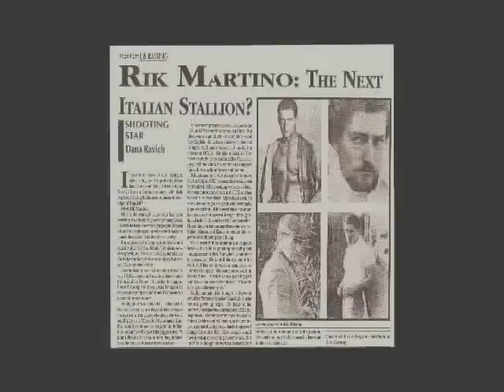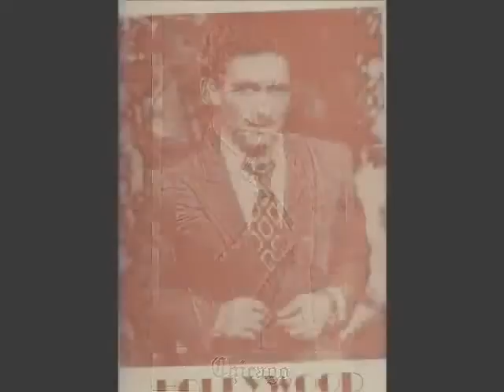MASSIMO FRANCO USA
RIK MARTINO MISTER SUD ITALIA/AKA MR.SOUTH ITALY..PRESS AGENTS GLENN GREGORY/ANNA MARIA FIORE BIANCO/BILL KAISER/CARA LAND/ART SMALL/RAY RAPPA/LYLE GARWOOD/ARTHUR F WILLIAMS/LUCIA LONGO 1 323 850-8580/HOLLYWOOD/CALIFORNIA/USA